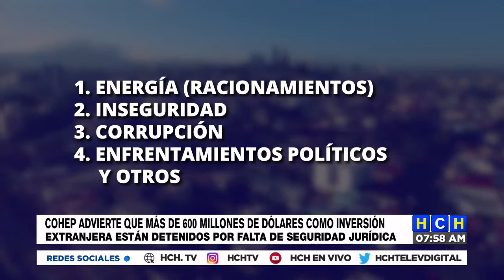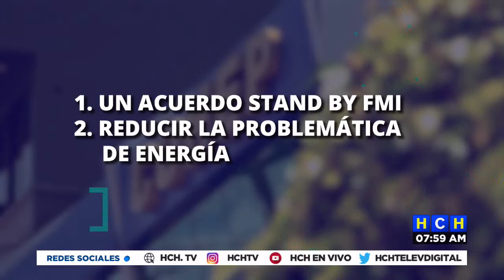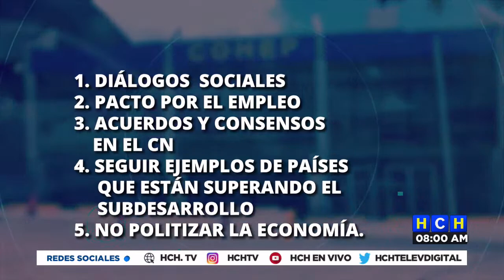COHEP asegura que existe inversión extranjera retenida por falta de seguridad